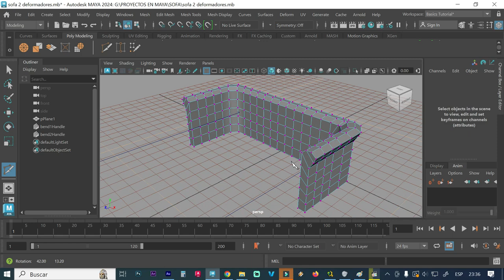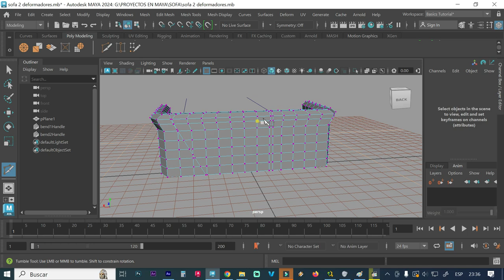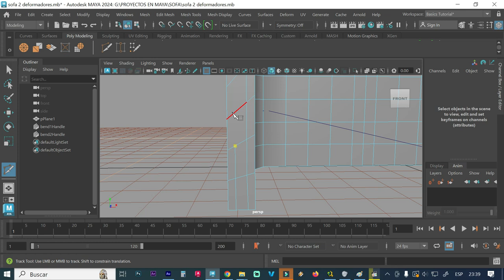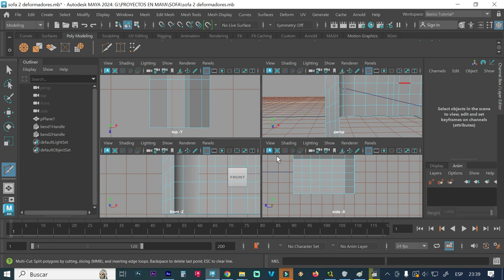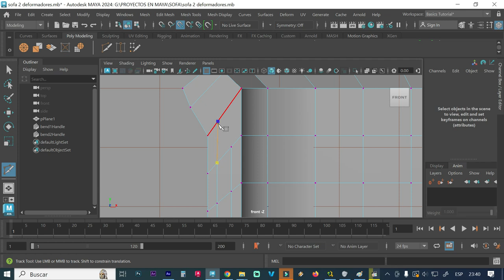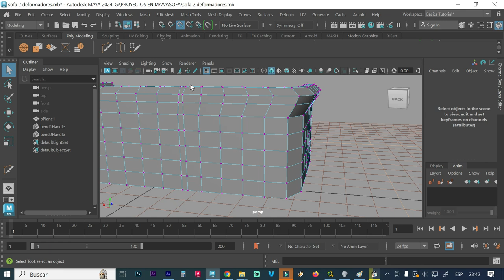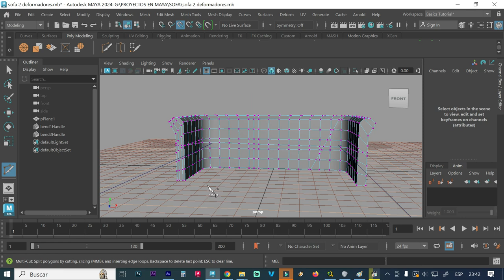cómo usar multi cut tool en maya 2024 o el antiguo split multi cut tool en el maya 2024